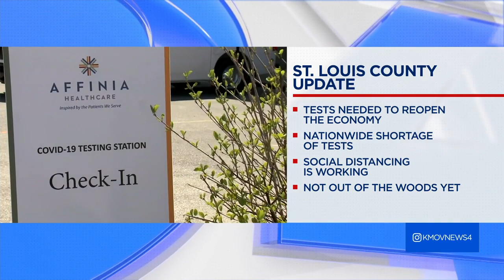Page reveals priorities for federal package spending, fate of stay-at-home order still uncertain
St. Louis County Executive Sam Page discussed a list of priorities detailing how funds from the CARES Act will be spent to battle the coronavirus pandemic during a public briefing. St. Louis County is expected to receive about $175 million in funds. Page said the priorities of the spending will be to buy PPE, help residents meet basic needs and to revive the economy.